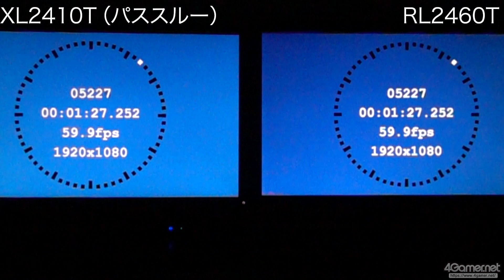BenQ ZOWIE RL2460S：パススルー出力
4Gamer.netの記事，

BenQ ZOWIE「RL2460S」レビュー。新しくなった「格闘ゲーマー向けディスプレイ」は今回もゲーム機ユーザーの鉄板か